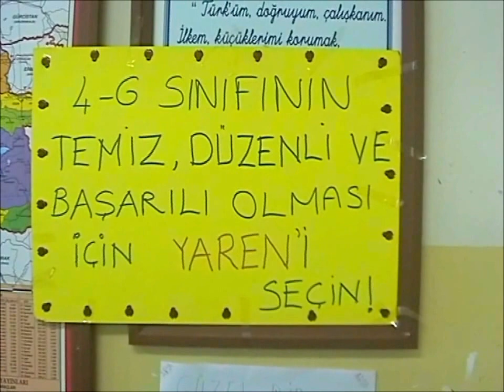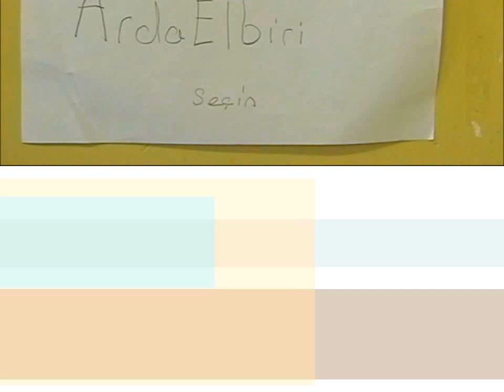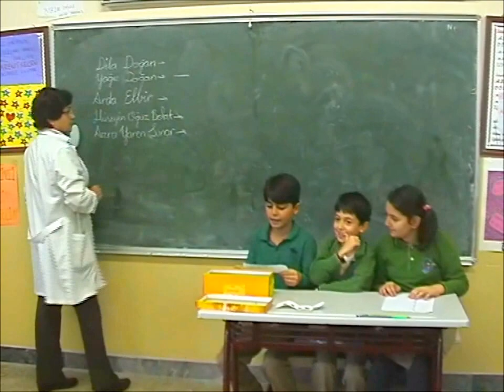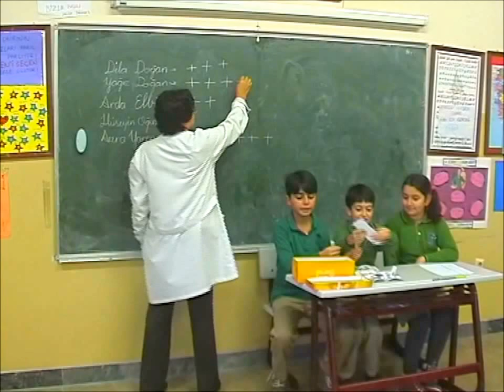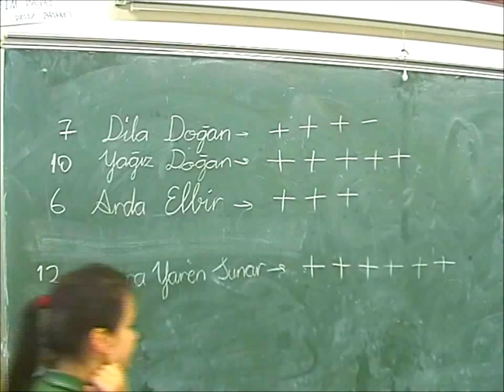YAYLA İLKOKULU 4-G SINIF BAŞKANLIĞI SEÇİMİ (8 ARALIK 2014)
BAHÇELİEVLER YAYLA İLKOKULU
4-G SINIF BAŞKANLIĞI SEÇİMİ
ÖĞRETMEN HÜSNİYE KAYGISIZ
8 ARALIK 2014
(HAZIRLAYAN: ÇETİN YURTSEVEN)